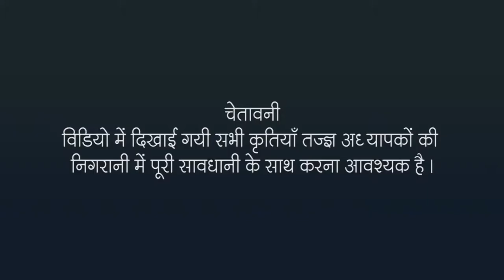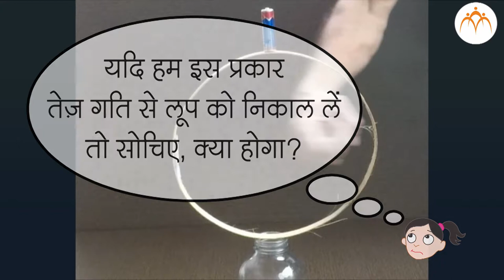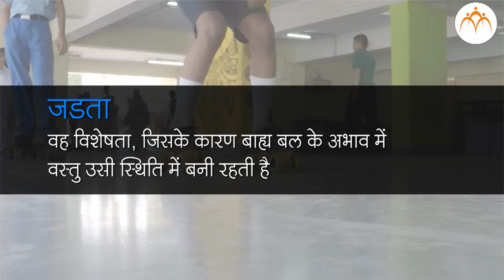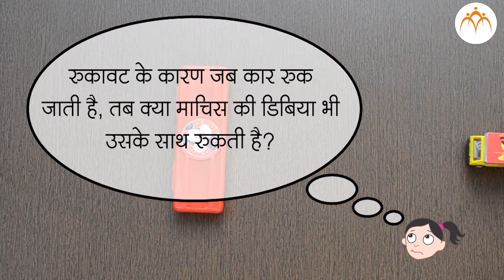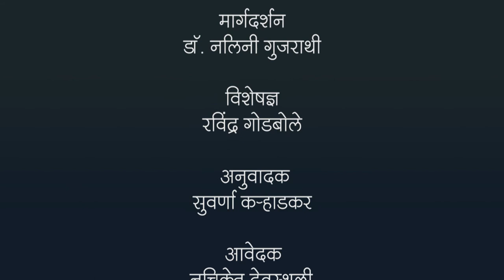बल तथा दाब -जड़त्व - हिंदी